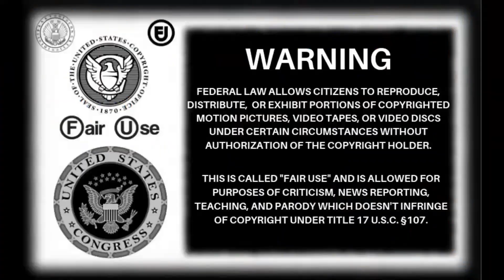SeasideMark: How To Be Lazy And Disgusting..(27/10/24)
He is just gross, that's the side that he washes his arse on